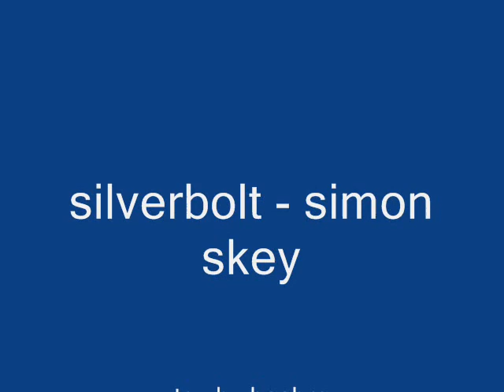animated swindle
a review of swindle and hes a humvee not an SUV - my mistake